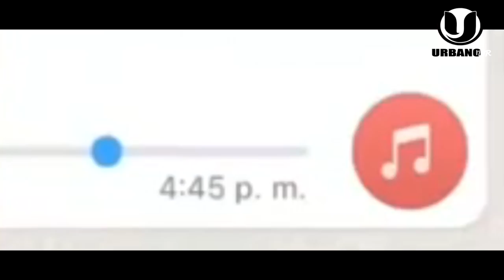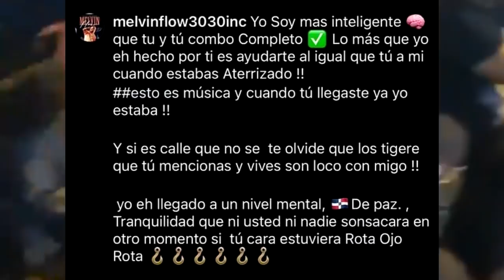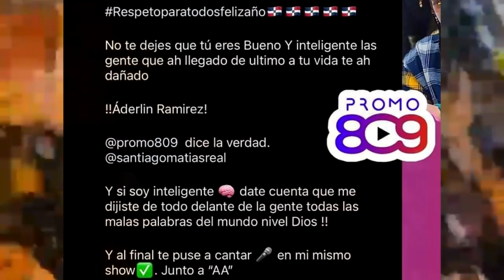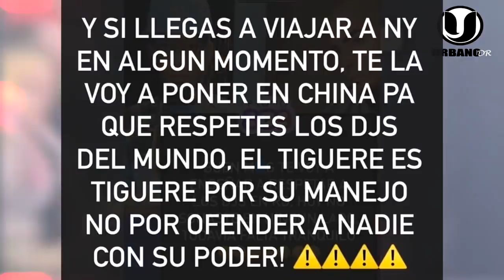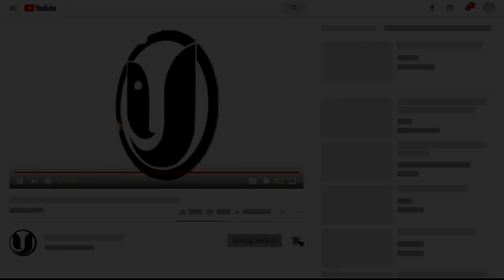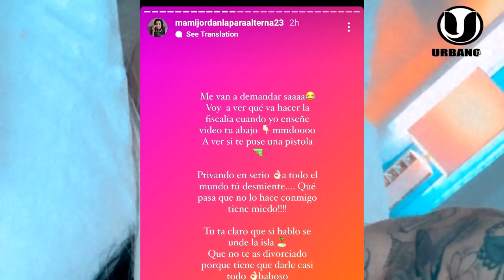¡SE ARM0OO! ROCHY LE SACO PITOLA AL DJ DE EL ALFA Y EL MAYOR CONOCIDO COMO MELVINFLOW POR SONAR ALFA